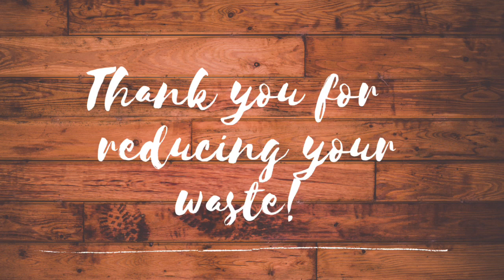Up-cycled Halloween Crafts - Jack-o-lantern Painting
Marine Debris and Plastic Pollution are Scary. Learn how to make these up-cycled Jack-o-lanterns using discarded fishing floats that have washed up on our shorelines. The only other things you will need are chalk, a paintbrush and acrylic paint.

Mahalo to Surfrider Kauai and the Kauai Sailing Association